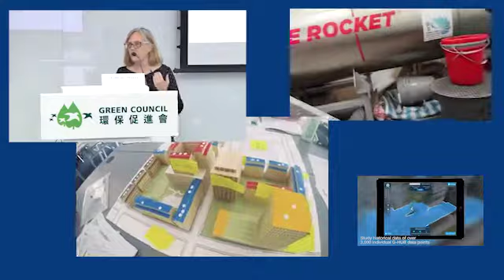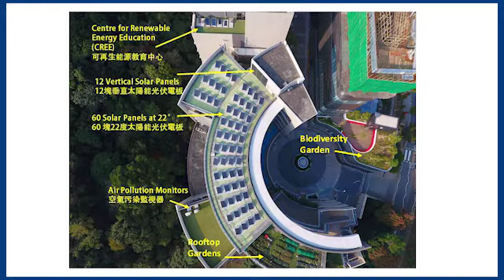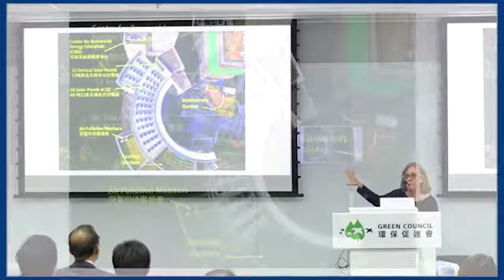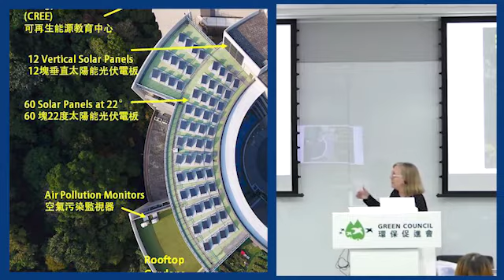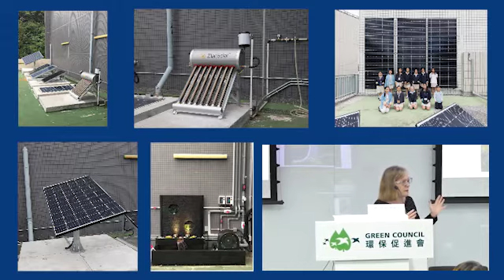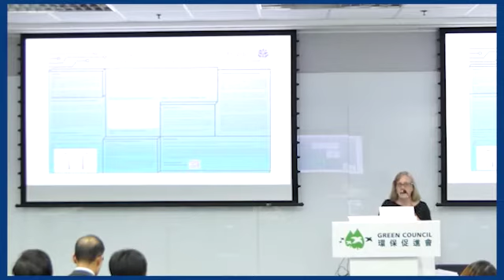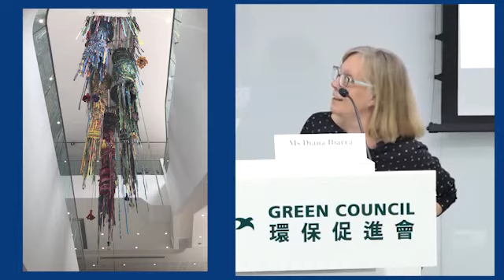Sustainability Speech for Green Council HK, November 2019